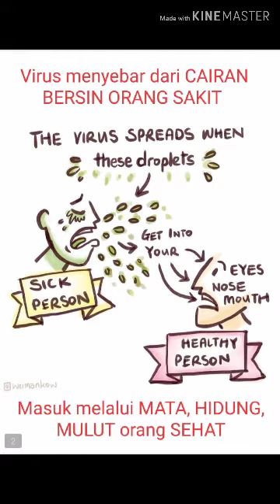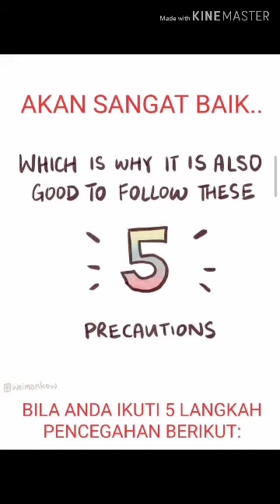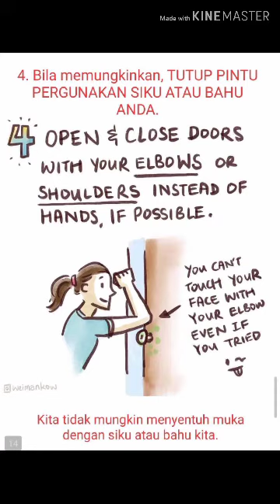Corona Virus Hanya Menyebar Dengan Satu Cara☝️